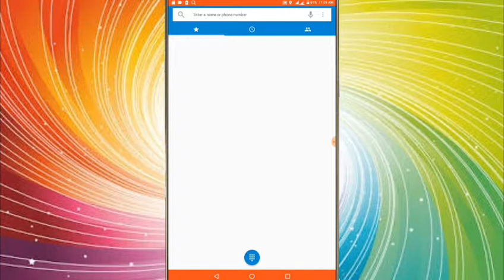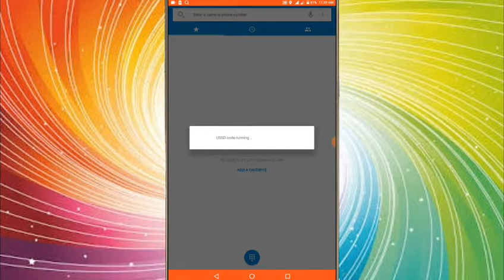How to get 50GB😱 free with new code 100%working code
Hello Friends today i will show how to get 50GB free with new code
I hope this video is helpful for you this code is working so please tell

See you in next video by friends